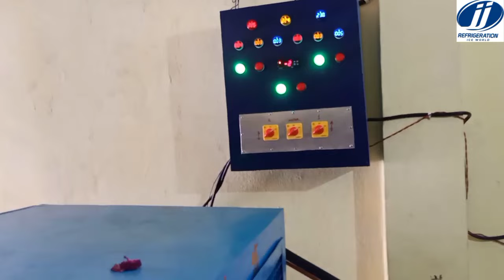BEST ICE PLANT 2023! फ्रियोन आइस प्लांट। बर्फ का कारखाना। 7984323297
1,5,10,15 TONES ICE IN ONLY IN 24 HOURS 🌊❄️
FRP TANK AND 50,100,150 KG BLOCKS ❄️